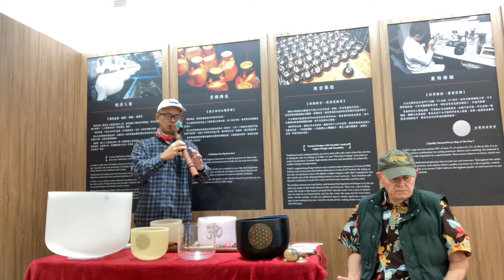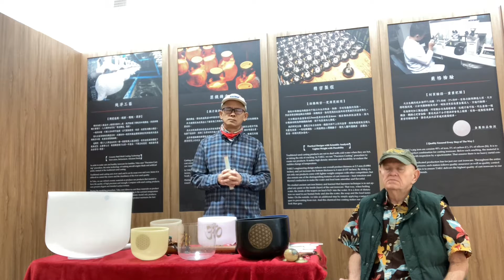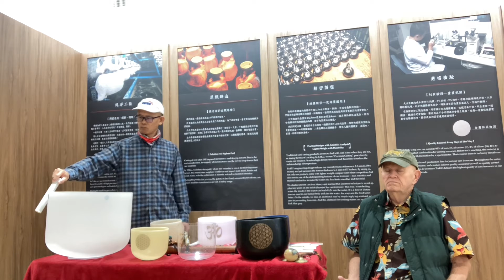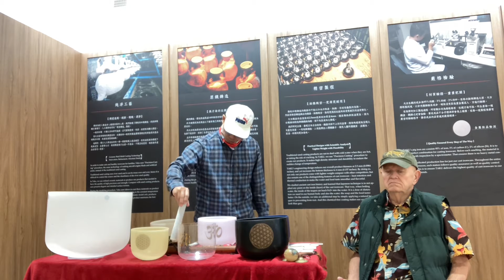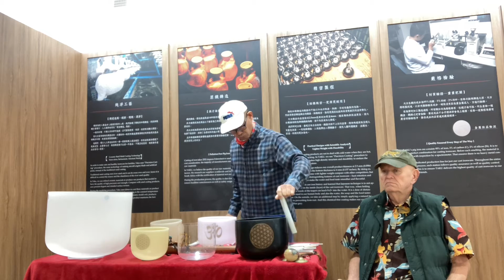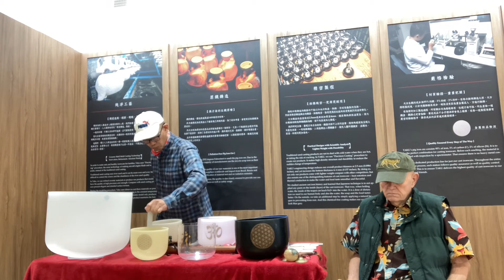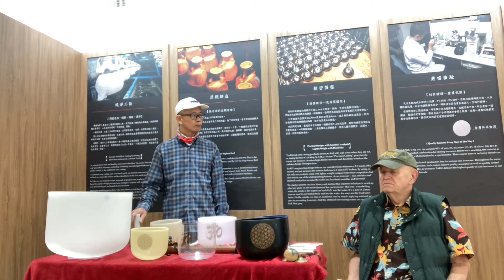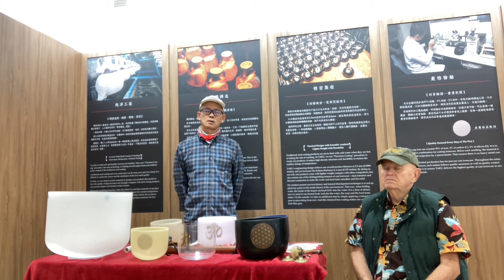10172021 Sound Sharing 樂音分享